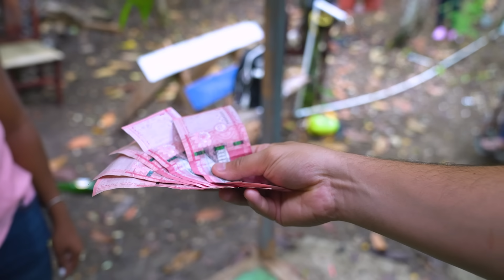DEJO EL DINERO GUARDADO CON LA VECINA Y PASO ESTO// LA SOCIA 15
Este joven dejó el dinero guardado con su vecina el era una persona muy sincera Y muy respetuosa le tenía el dinero impecable al joven pero su hermana que era muy viva le dijo Y le entró la idea en la cabeza de que buscar el dinero Y se lo diera a el a que el a se lo guardaba. Como ella ya sabía la cantidad de dinero que tenía el chico fue donde la madre Y le dijo que lo aconsejara Y le dijera que la vecina había hecho compras Y otras cosas con ese dinero siendo mentira todo para que él le diera el dinero Y el hacer de las de ella.

TENIA UNA TIENDA Y QUERIA QUE LE COMPRARÁN OBLIGADO SIN VENDER NADA..